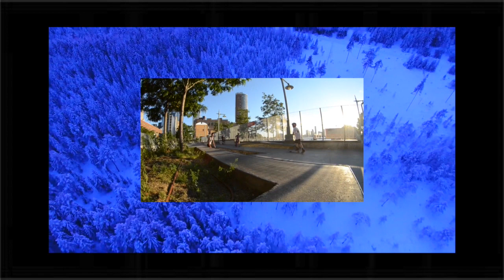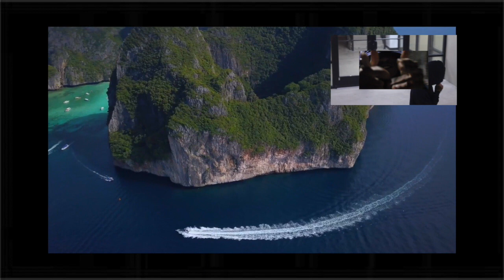A GIFT FOR THE ALTAR (Full Album Visual Stream)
I KILLED MY CREATIVE INHIBITIONS FOR THE SAKE OF EXPERIMENTATION. I PRESENT MY UNORGANIZED THOUGHTS GIFT WRAPPED IN DISTORTION. I PRESENT A GIFT FOR THE ALTAR.

◬Aho (Peak) 00:00  - 03:54
◬Clap It Up Ft. Los Jams 03:54 - 06:22
◬Contemporary Art 06:22 - 08:51
◬Dark Knight Ft. Human Error 08:51 - 11:10
◬Heavens Yell Ft. Eli 11:10 - 15:34
◬Drunken Fist Ft. Obsurd 15:34 - 17:26
◬(HIT STREAMING LINK TO UNLOCK) 17:26 - 19:40
◬Whatever Ft. Los Jams 19:40 - 21:52
◬Appetizers 21:52 - 26:35
◬Top 10 26:35 - 29:49
◬Bonus Bars 29:49 - 32:53
◬Unpopular 32:53 - 37:08